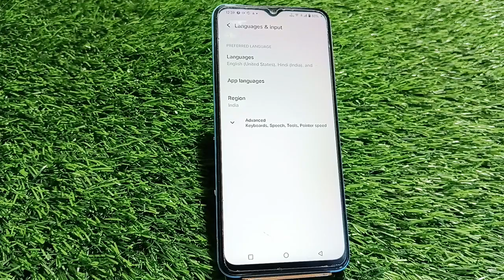How To Change Notification Ringtone In Vivo Y100, Vivo Y100 Mein Notification Ringtone Kaise Set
How To Change Notification Ringtone In Vivo Y100, Vivo Y100 Mein Notification Ringtone Kaise Set Karen,

Notification_Ringtone_ Vivo Y100